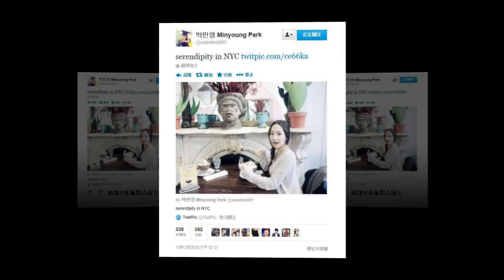19.03.13 Park Min Young Compagna ig update park min Eng Promotional Pictorial, 30th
19.03.13 Park Min Young  Compagna ig update park min Eng Promotional Pictorial, 30th